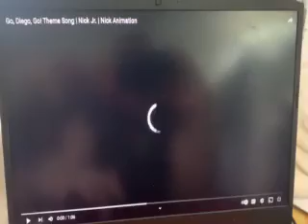GO DIEGO GO THEME SONG